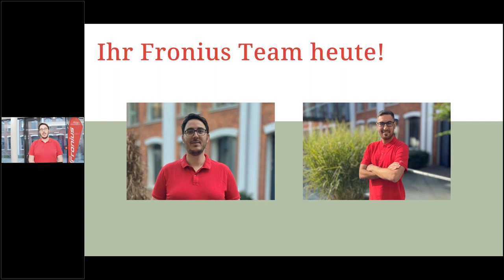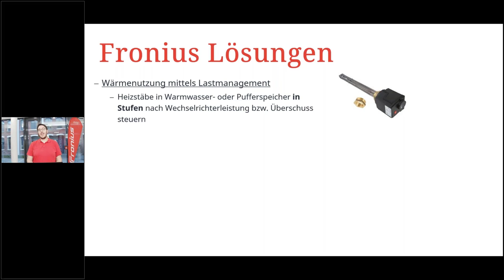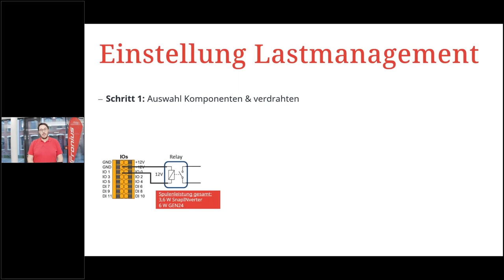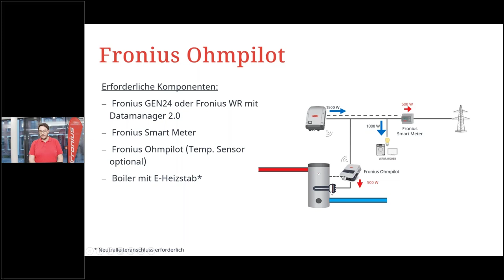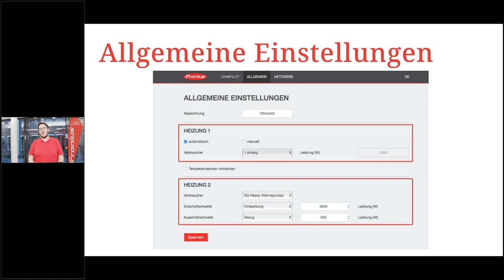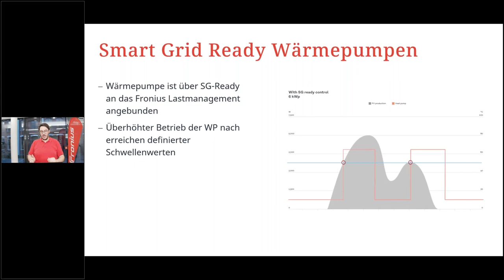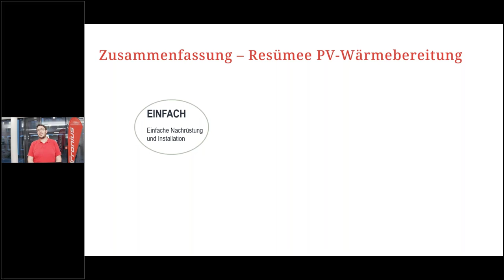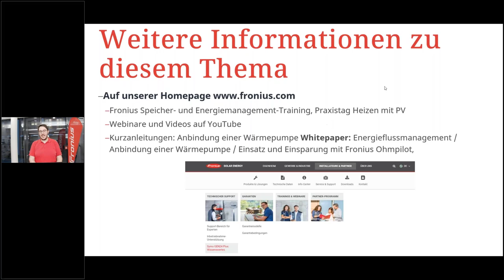Webinar: Einfache Integration von Wärmepumpen in Fronius PV-Systeme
📃 VIDEO INFOS
Mit steigenden Energiepreisen wächst auch die Bedeutung der Integration des Sektors Wärme in PV-Systeme. Welche Möglichkeiten Fronius Wechselrichter im Bereich der Wärmeanbindung bieten, erfahren Sie in diesem Webinar. Ebenso erfahren Sie welche Möglichkeiten der Wärmepumpenintegration bestehen und wie Sie diese realisieren können.

/ Anwendungsbeispiele für Überschussnutzung für Wärmeanwendungen
/ Wärmepumpen Typen und Integrationsmöglichkeiten (SG-Ready, SolarAPI)
/ Umsetzungsmöglichkeiten

Zielgruppe: Installateure

🎬 VIDEO DETAILS
01:26 Allgemeines zur PV-Wärmenutzung
09:20 Fronius Lastmanagement
17:20 Fronius Ohmpilot
28:53 Wärmepumpen Integrationsmöglichkeiten
43:38 Fragen